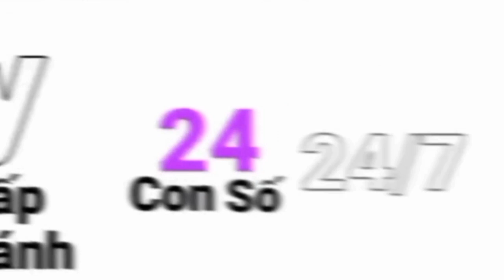Những Video Triệu View full Clip Tổng Hợp Hài Hước Vui Nhộn Trên Tiktok phần 3 | Error 505 Sans